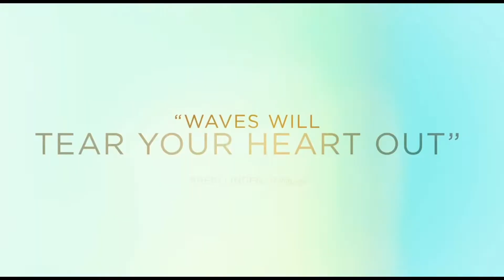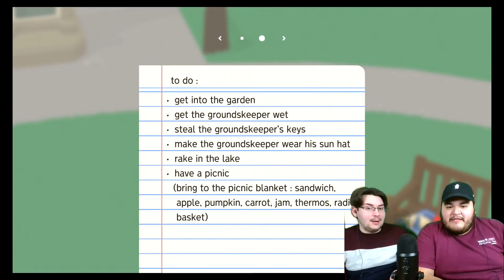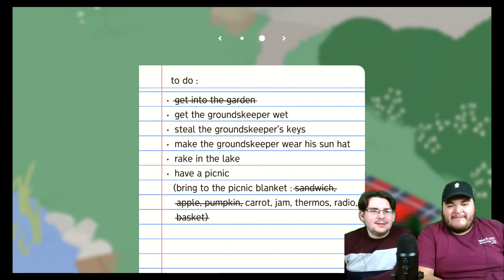The Boys Rank the Best Movies of the Decade | TBP 12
Our buddy Julius joins us to discuss papa john's day of reckoning as well as our favorite movies of 2019 and the decade.

Andy - @iamandyphillips
Carlos - @carlito_rdgz